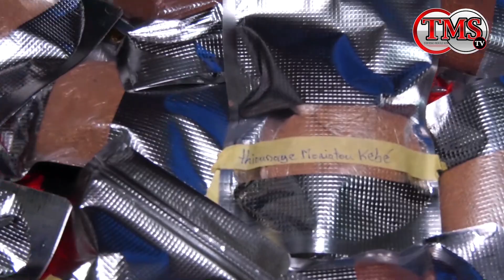VIDEO TRADUITE EN ANGLAIS PAR SALIOU SAMB